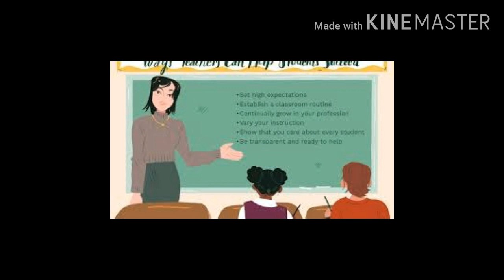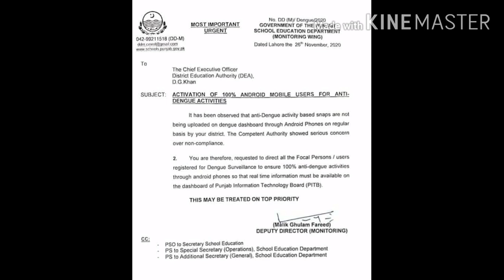Dengue activity new notification//Educational notification...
In this video i tell you about the new update of new notification of dengue activity